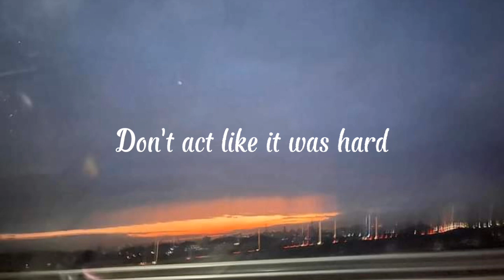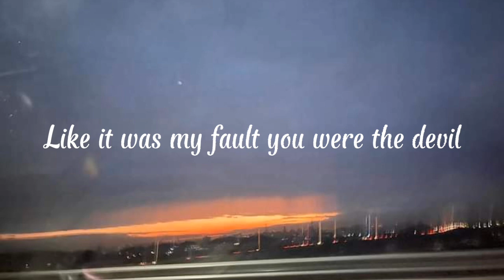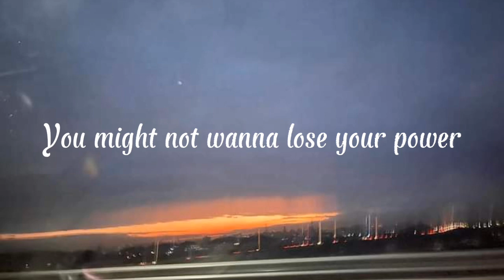Your Power - Billie Eilish - Lyrics